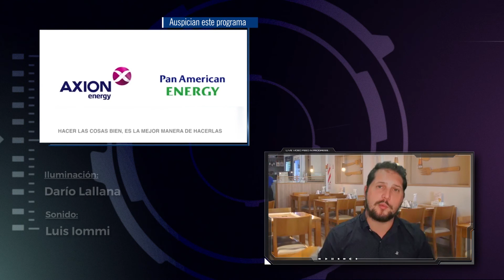Situación actual de la Economía Argentina (Ariel Coremberg)